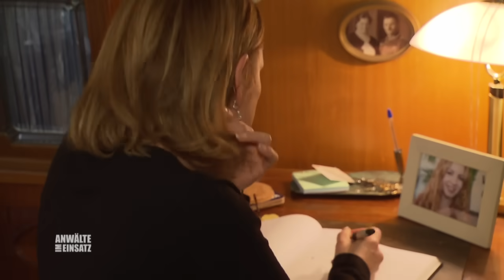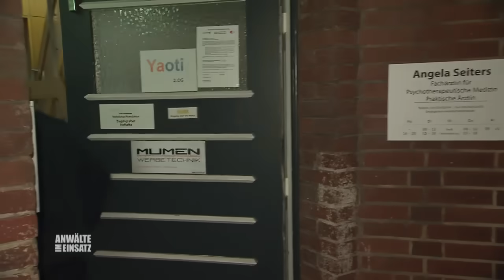HILFE! Mein Patient ist ein PSYCHO 😨😱 Therapeutin in Gefahr ​| 1/2 | Anwälte im Einsatz SAT.1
Psycho-Therapeutin Angela Seiters steckt im Zwiespalt: Ihr Patient Lothar Birkner kündigt eine Straftat an. Trotz ihrer Schweigepflicht muss sie handeln, damit niemand zu Schaden kommt. In ihrer Verzweiflung wendet sie sich an Rechtsanwalt Bernd Römer.